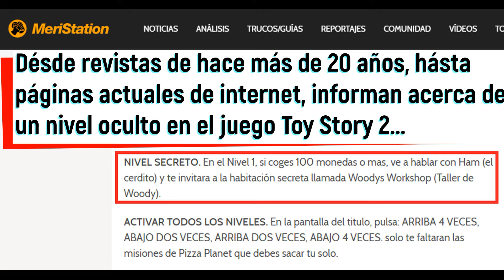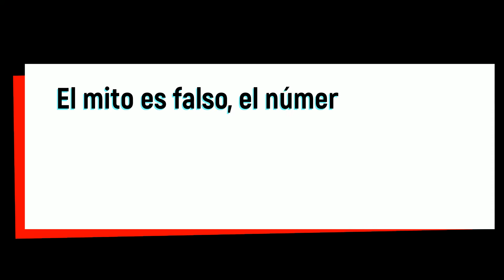Toy Story 2 - ¡Buzz Lightyear al Rescate! [PS1] El Misterio De "Woody's Workshop"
En ésta ocasión investigaremos un mito en el videojuego Toy Story 2 - ¡Buzz Lightyear al Rescate!. Desde su lanzamiento en el año 1999 salieron revistas de trucos, dónde indicaban la existencia de un nivel secreto, e incluso al día de hoy, hay sitios de Internet en el cuál sostienen esa teoría. Vamos a averiguar si es verdadero o falso.

Coméntame si de niño pasaste muchas horas buscando este "Nivel Secreto". ¡Hasta la próxima!